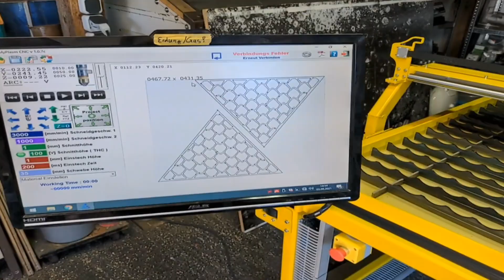DIY Plasma CNC Bausatz 22 - Final Übersicht Plasmaspezl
Abschluss-Video der Video-Reihe zum Aufbau des CNC Plasma DIY "Bausatzes".

Advertisement
Dichtband:

Mein Schweiß-Werkzeug:
Advertisement
Schweißer Winkelmagnet
Gesichts und Gehörschutz